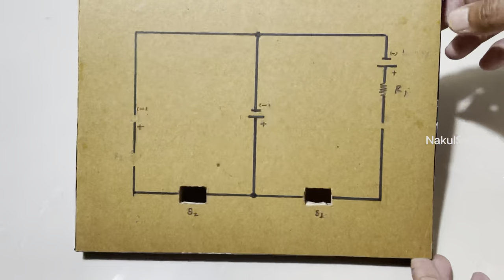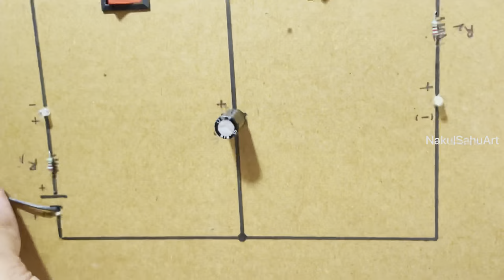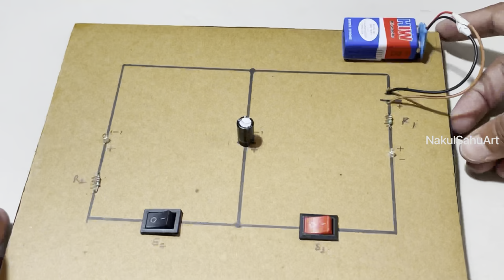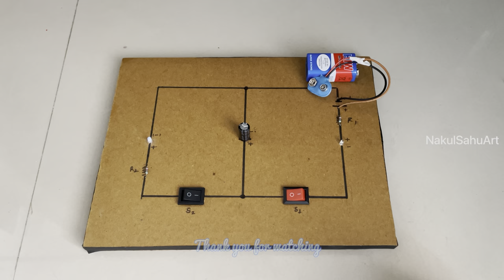capacitor charging and discharging class 12 physics project science NakulSahuArt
capacitor project for class 12
charging and discharging class 12 physics working model

Check pinned comment for explanation

Material used-
Cardboard
Capacitor 1000uf 25v
Switch - 2
LED - 2
Resistor 1k -2
9v battery-1
Masking tape
Favicol

Soldaring iron

For project file :-
Project Title:
Charging and Discharging of a Capacitor

Objective
To demonstrate the process of charging and discharging a capacitor using a 1000µF, 25V capacitor, LEDs, a resistor, a switch, and a 9V battery.

Materials Required
1. 1000µF, 25V capacitor
2. 9V battery
3. Two LEDs
4. Resistor (1kΩ or as required for LEDs)
5. Switch
6. Connecting wires
7. cardboard or PCB
8.   Soldaring iron kit

Circuit Diagram

(Include a clear, labeled diagram of your circuit setup.)

Theory

A capacitor is an electronic component that stores energy in an electric field when connected to a power source. It charges when connected to a voltage source and discharges when the source is removed.
1. Charging: When the circuit is completed by closing the switch, the capacitor begins to charge. The voltage across the capacitor gradually increases until it equals the battery voltage. During charging, the current decreases over time.
• LED Behavior: The charging process can be observed by the glow of one LED. The brightness of the LED decreases as the capacitor charges.

2. Discharging: When the switch is flipped to disconnect the battery and connect the capacitor to a load (such as an LED), the stored energy in the capacitor is released.
• LED Behavior: During discharging, the second LED lights up and gradually dims as the capacitor loses charge.

Procedure
1. Setup the Circuit:•Connect the positive terminal of the capacitor to the positive terminal of the battery via a resistor and a switch.
• Connect one LED in series to indicate the charging process.
• Connect the second LED in parallel to the capacitor with another switch to indicate the discharging process.
• Ensure all connections are secure and correct as per the circuit diagram.
2. Charging Process:• Close the first switch to connect the capacitor to the battery.
• Observe the red LED glowing brightly initially and then dimming as the capacitor charges fully.
3. Discharging Process:
• Open the first switch and close the second switch to connect the capacitor to the green LED.
• Observe the green LED glowing and then gradually dimming as the capacitor discharges.

Observations

Condition LED Behavior Voltage Across Capacitor
Charging LED glows and dims gradually Increases from 0V to 9V
Discharging LED glows and dims gradually Decreases from 9V to 0V

Conclusion

This project demonstrates the charging and discharging behavior of a capacitor. The gradual dimming of LEDs during both processes indicates the change in voltage across the capacitor. Capacitors play a crucial role in electronic circuits for energy storage, filtering, and timing applications.

Applications
1. Capacitors are used in power supply circuits for filtering and voltage regulation.
2. They are critical components in timing and oscillating circuits.
3. They are used in memory storage systems and signal coupling.